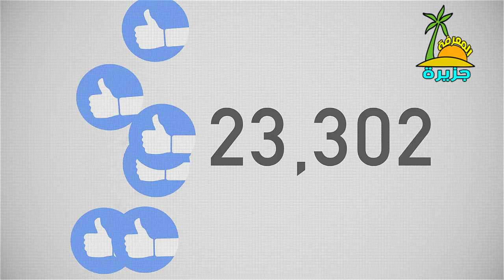إذا اقتربت منك قطة.. فهذا يعني أن هناك 3 رسائل من الله لك سبحان الله !!